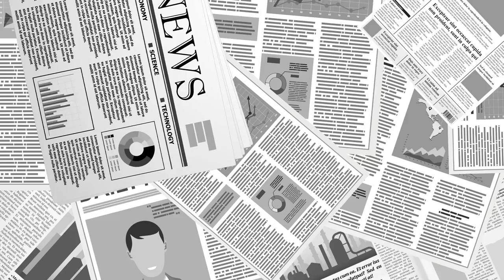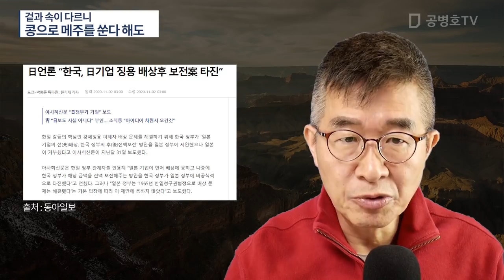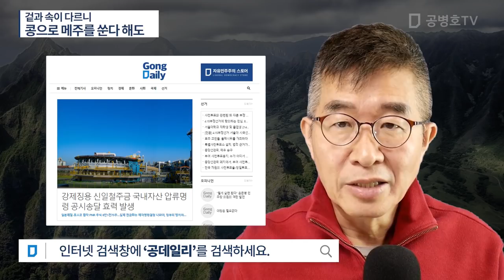겉과 속이 다르니 / 콩으로 메주를 쑨다 해도[공병호TV]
Bitcoin : 3MTW849AkP2ftLeSK2teZHMmzLu7Z83s9U